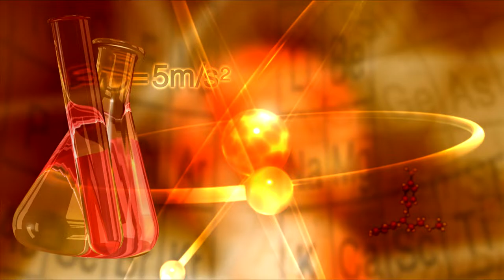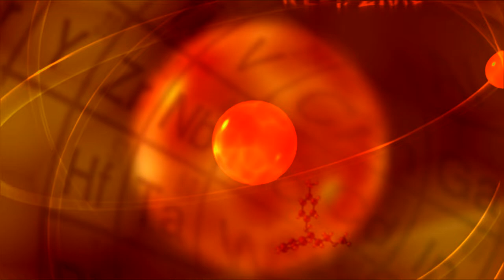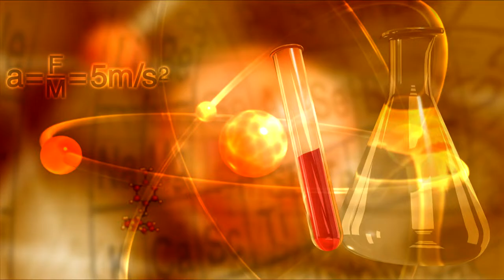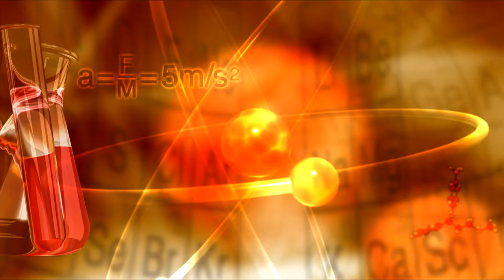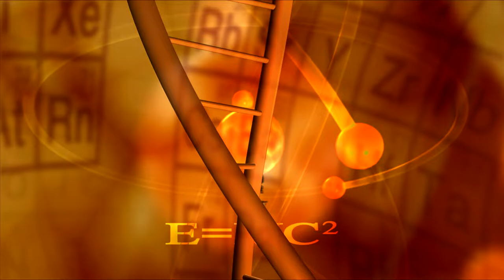Medical Health Background Video Animation | Motion Background Loop | No Copyright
Medical Health Education Video Dynamic Background Virtual Background Video Video Material Dynamic Background Video Material